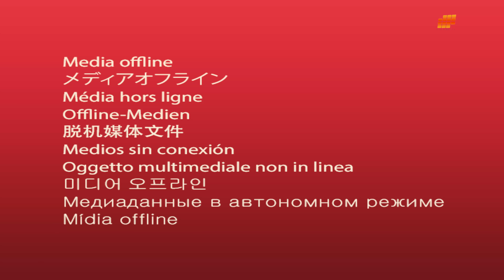ባመነችው ፍቅረኛዋ ተታላ በድራግ ተጠርጥራ ቻይና የታሰረችው…